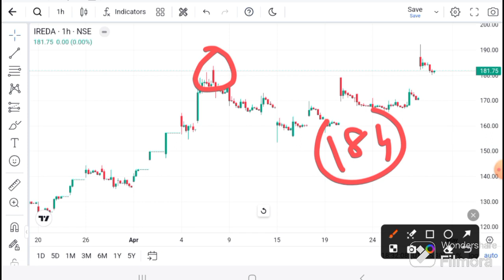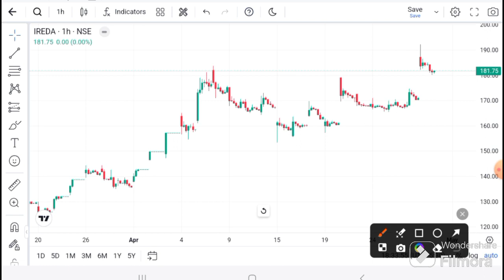IREDA today news I IREDA latest news | IREDA Analysis I IReda Prediction I Ireda analysis